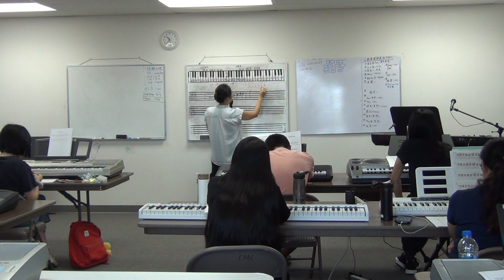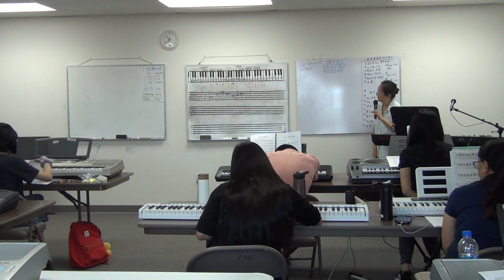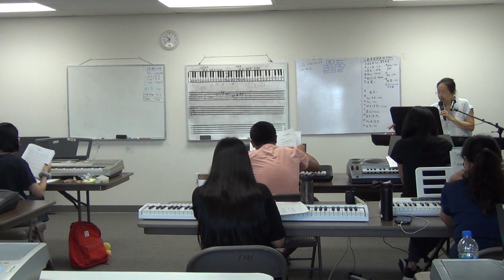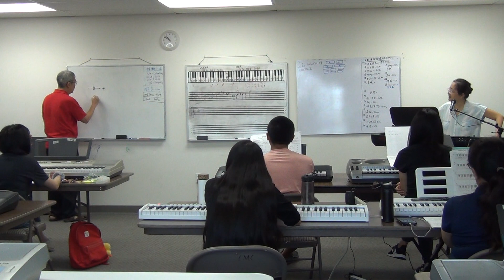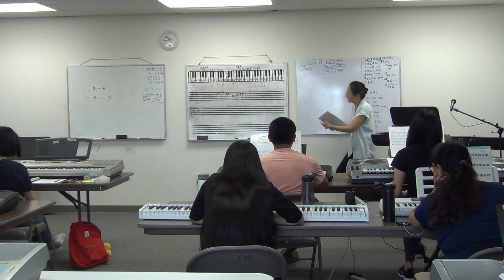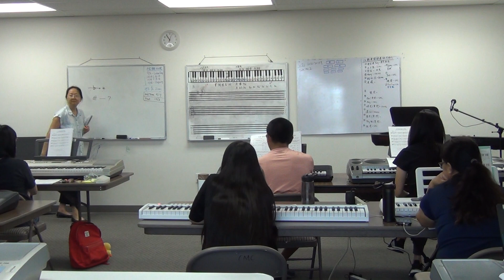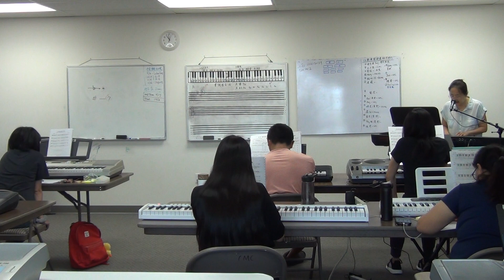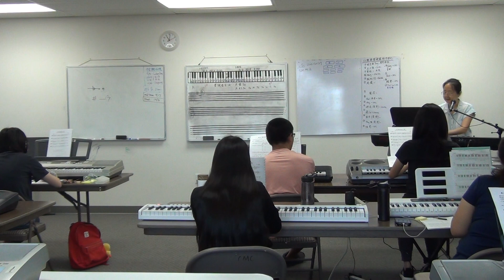海音姐键盘班 第十二期 第四课 part 3